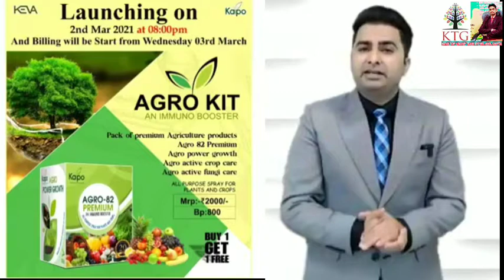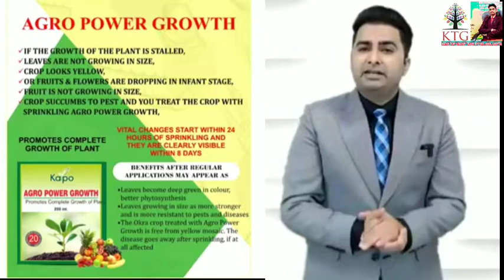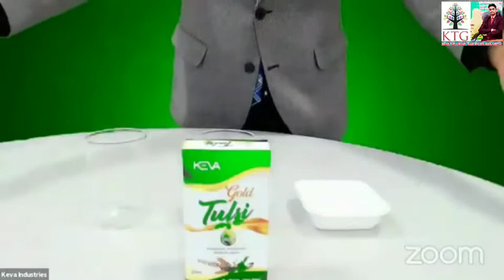Keva Gold Tulsi,Alfalfa Powder And Agro Kit Full information Benifits used system by Devendra Singh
I am Anil Gupta Wellcome Our YouTube Channel
Mr.Anil Gupta  call & wattsap

Rautapar Gadhi Nagar Basti Uttar Pradesh.

     Oder my videos in 2020

Keva industries Top Group is Very Best YouTube Channel in India
Keva Industries Company all Information and Motivational videoes Etc..

 Dosto Vidio ko dekhiyega agar achha Lage to like kariyega , share kariyega agar aap ka koi sawal hoto coment me batayega aapke sawal ka jabab dene ka kosis rarunga.
Keva Industries
Keva Top Group By Anil Gupta